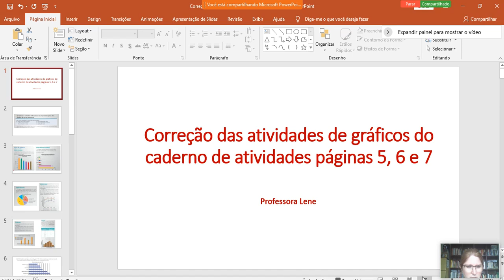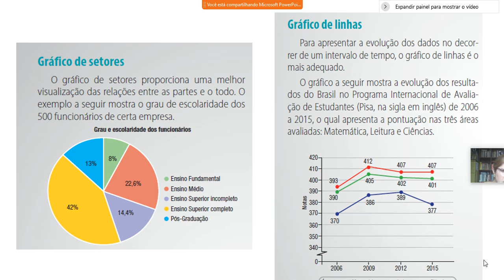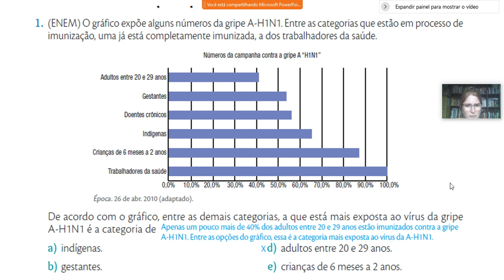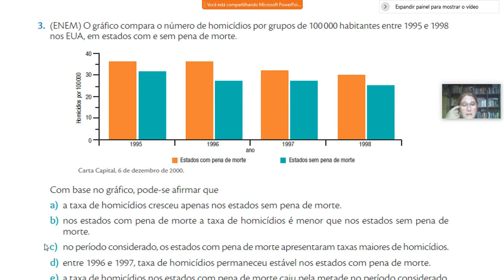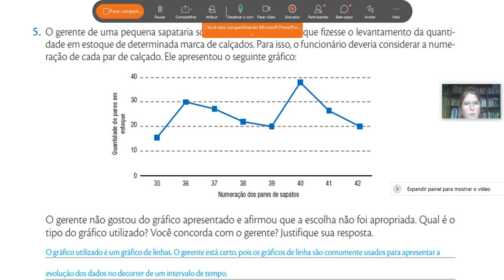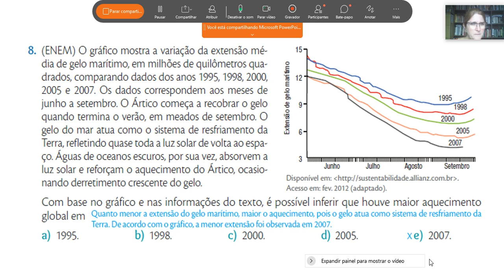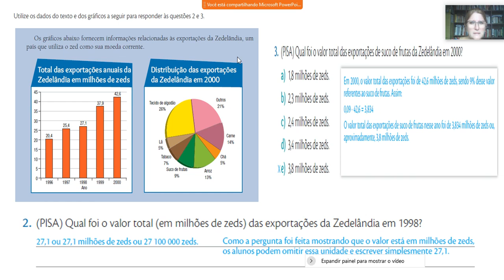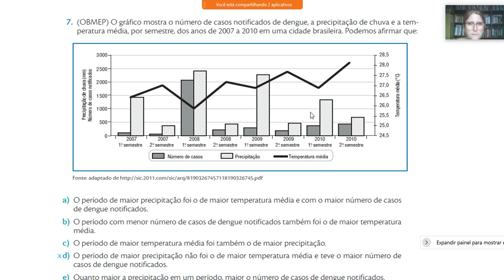Videoaula de Matemática - 9º Ano - Live de Correção das atividades de interpretação de gráficos